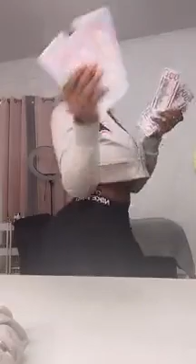crisanamariyah on ig live